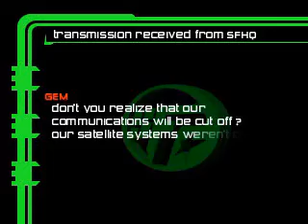Mortal Kombat Special Forces FMV #4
FMV #4 from MK:SF.